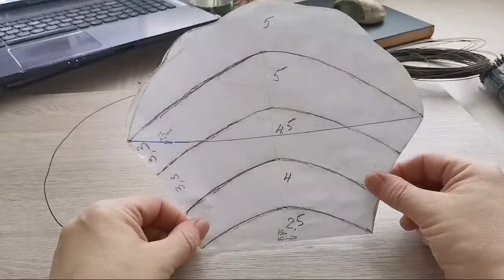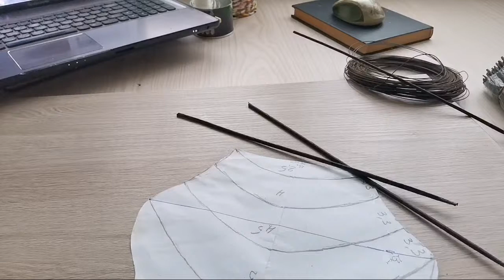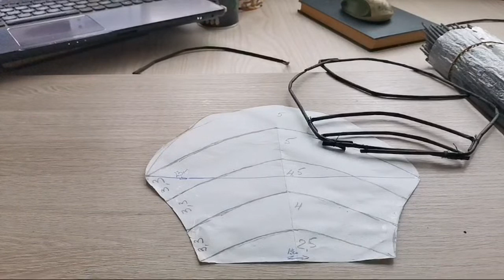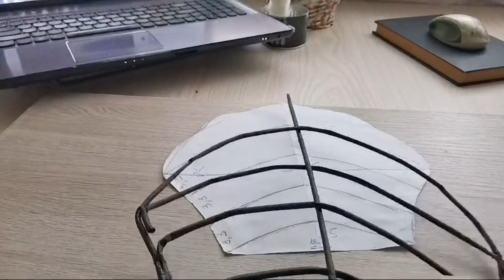Ракушка, ч. 1 .утро 18.02.20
Плету створки раковины на каркасе.

Размеры формы и идея - Светланы Зуевой.
Не могу сказать сколько надо трубочек. Я готовлю 300 и проволоку для основания.
включила автоматические субтитры, но я их не редактировала, прошу прощения за неточности перевода.
Трубочки крашу в черный цвет